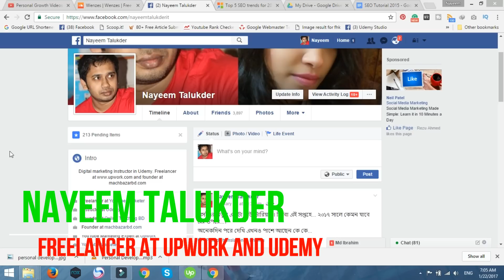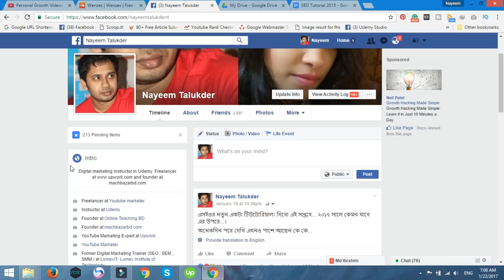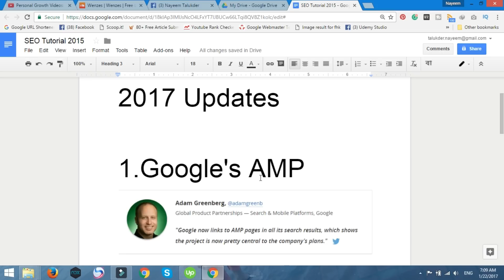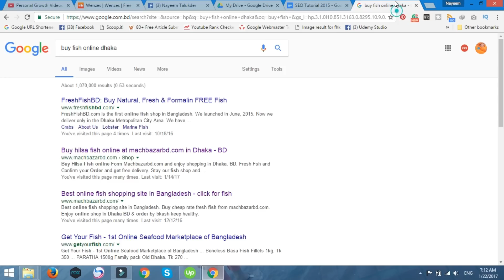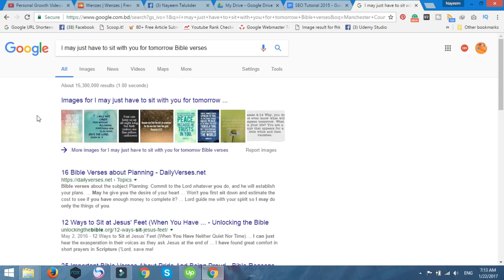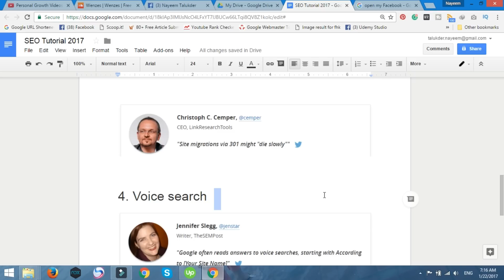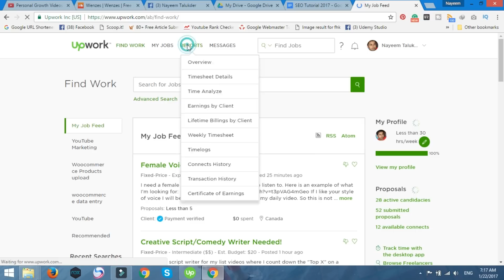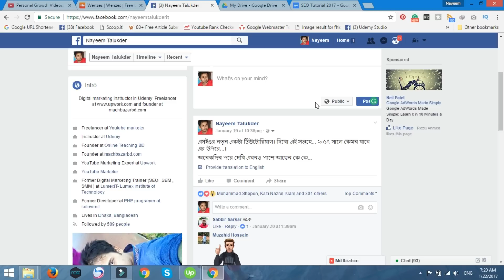SEO Bangla Tutorial 2017 Update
SEO Bangla tutorial 2017 Update. Learn Seo from Nayeem Talukdar and join Udemy for buy paid course video.

Want to Contract Nayeem Talukder for SEO tutorial? Just Search On google "nayeem Talukder"

For help = nayeem_talukder (skype)

If Anyone need any youtube marketing help from me Jist knock on skype if i am free i solved any problem...

অ্যাডভান্স এসইও এবং ইউটিউব মার্কেটিং কোর্স
অনেকের অনুরোধে আমি এই মার্মাচ মাসের শেষের দিক থেকে এসইও এবং ইউটিউব মার্কেটিং অ্যাডভান্স কোর্স করাবো।
আমার কোর্স এ স্টুডেন্ট হবে ৫-৬ জন

কোর্স ফী ১৫০০০ টাকা। সপ্তাহে ২-৩ তা ক্লাস
প্রতিটি ক্লাস থাকবে ইনকামের একেকটি ইনকামের হাতিয়ার
টোটাল ২৪ টা ক্লাস থাকবে।
শর্ত :
১.নিয়মত ক্লাস করতে হবে
২. ক্লাস টাস্ক কমপ্লিট করতে হবে
৩. টাইম মত ক্লাস এ আসতে হবে
৪. ক্লাস এ না এসে টাস্ক কমপ্লিট না করে তা হলে আমি কোনো দায় বার নিব না.
৫. ফুল কোর্সে ফী এককালীন পরিষদ করতে হবে
৬. ক্লাস বিকালতা৬ টা থেকে - ৮ টা শুক্র সোম বুদ বার হবে.
৭. আমাকে স্যার বলা যাবে না।
৮. গ্রুপ ওয়ার্ক এর মত করে শিখতে হবে.

এই শর্ত মানলে আমি আশা করি আমার সকল স্টুডেন্ট সফল হবে.